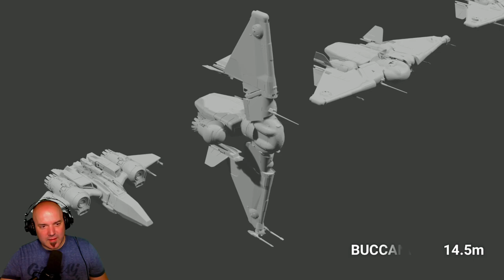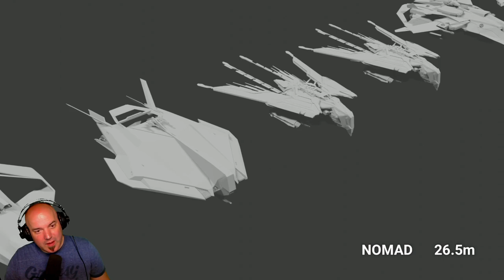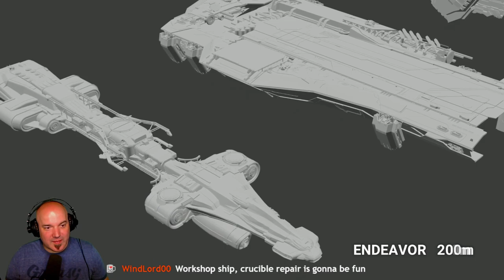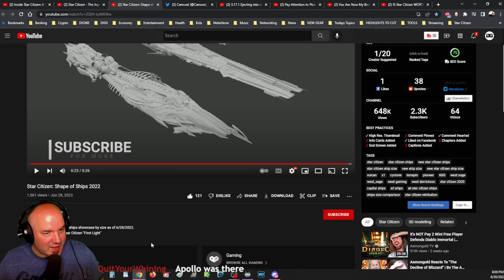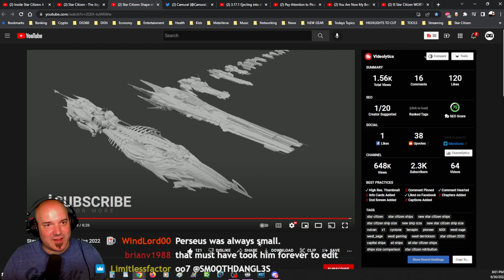DG REACTS to Star Citizen: Shape of Ships 2022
Love Sage's yearly commitment to this! It's fun really getting idea of the scale of Star Citizen ships and this does it justice!